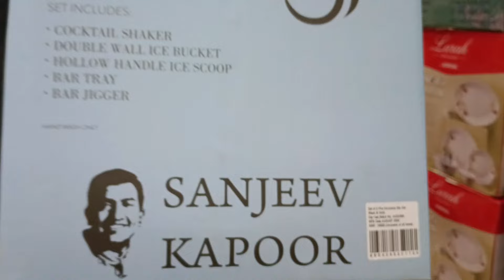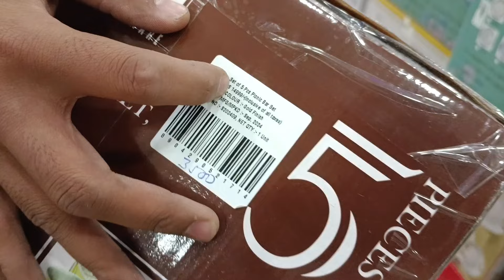Sanjeev Kapoor Golden Drinks Set 🥃|| Export Quality Bull ware Bar Tool Set 🪤|| Itna Sasta Kahi Nhi 🥳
📦 Wholesale & Retail Available 🤝
🪔Diwali Gifts itmes

yaha pe caption

Ye Mangwao Or Apni Drinks Experience Ko Or Acha Bnao 😘

We Deal In All Kind Of Export Surplus handloom and crockery.

Explore the premium Bullware bar set and tools, designed for the perfect home bar setup. In this video, we showcase high-quality bar essentials that elevate your cocktail-making experience, from stylish shakers to durable openers and precision tools. Plus, we also feature the elegant bar set from the renowned Sanjeev Kapoor brand, perfect for adding a touch of sophistication to your bar collection. Get ready to impress your guests with these expertly crafted barware sets!"